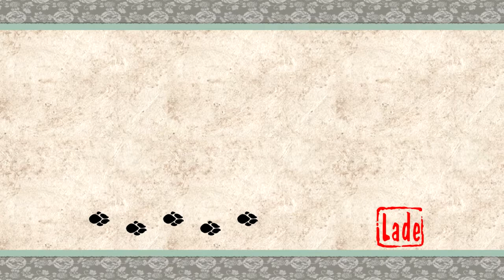Let's Play Okami HD 011 - Wolfstraining im Dojo (Deutsch|Blind)